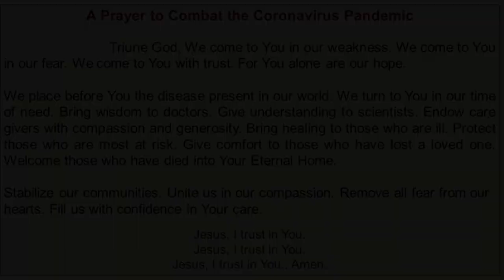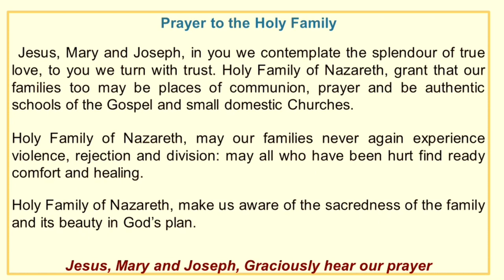Holy Eucharist and Benediction, Tuesday 7th April, 2020